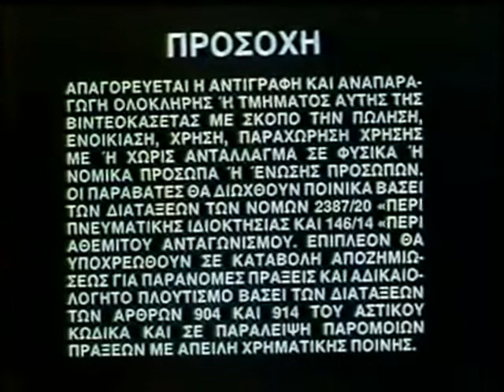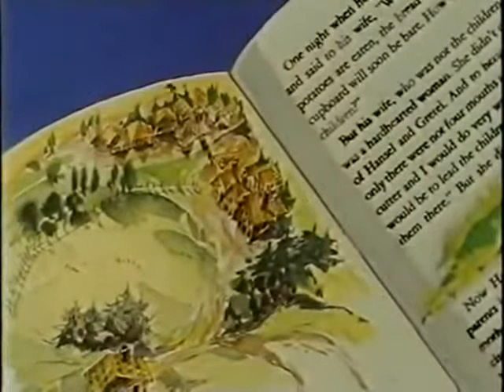Τα Ωραιότερα Παραμύθια - Πρώτο Μέρος - Μεταγλωττισμένο